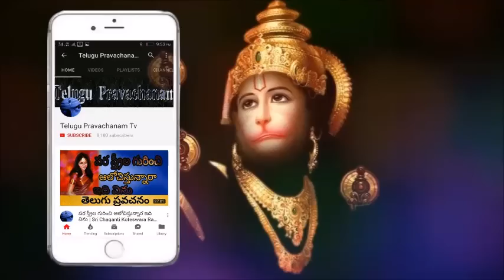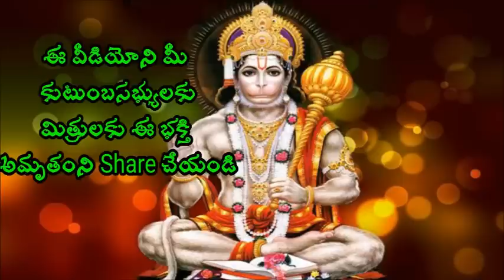అలారం పెట్టుకొని కూడా లేవని వారి గురించి Sri Chaganti Koteswara Rao Pravachanam latest